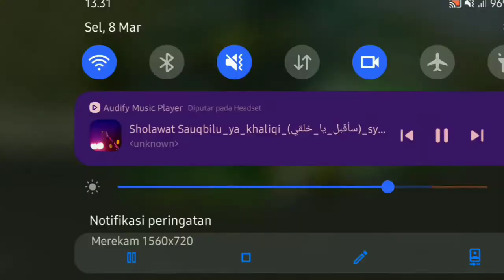virall...LIVERY BUSSID CIREBONAN SAHABAT JALITENG SINDANG LAUT TERBARU MOD SR2 XHD PRIME HINO RK CVT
Hello Selamat Datang Di Channel JACK LEBBELL
Channel Ini Berisi Tentang,Share Livery Bussid Cirebonan Atau vektor Nama Julukan bus Cirebonan Dengan Kualitas HD
Jika Suka Video Ini Silahkan Klik Tanda Jempol Ke Atas,👍Namun Tidak Suka Jangan Sungkan Klik Tanda Jempol Ke Kebawah..👎

🙇‍♂️BISAKUNN IZIN SA ENCAN SAVE🙇‍♂️🔥
                  LIVERY SAHABAT

Sebelum Dwonload Tonton Dulu Videonya Ya
Dan Yang Belum tau Cara Dwlonloadnya Tonton Di Akhir Videonya Ada Tutorialnya

والسلام عليكم ورحمةالله وبركاته